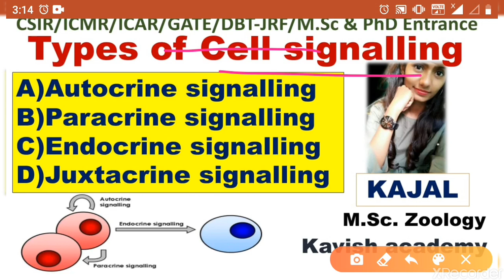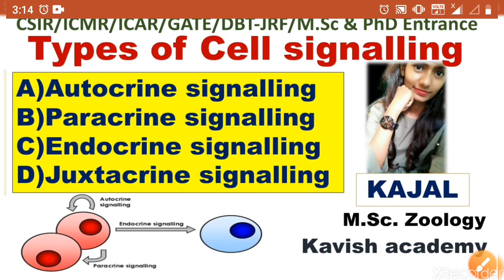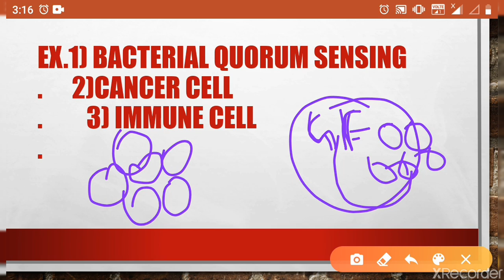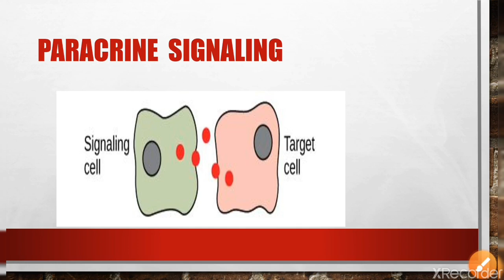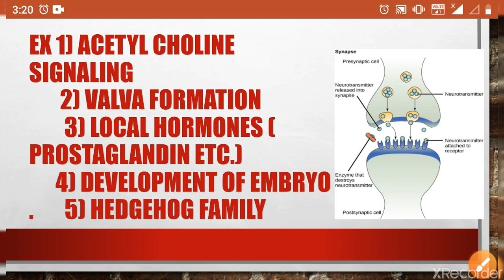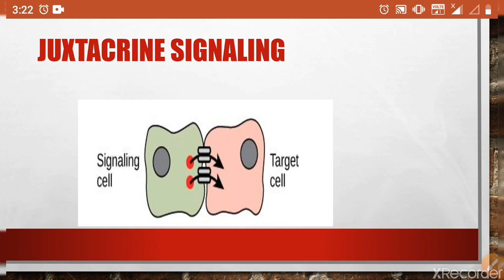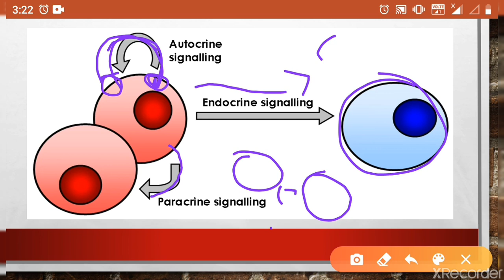Types of Cell signaling- Autocrine, Endocrine, Paracrine and Juxtacrine signaling by Kajal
Hlo everyone,
This video about cell signaling and it's 4 types that is Autocrine signaling, Paracrine signaling, Endocrine signaling and Juxtacrine signaling.
Watch it carefully..it is important for many exams like CSIR, ICMR, ICAR, DBT-JRF, GATE, M.Sc. & PhD Entrance exams etc.